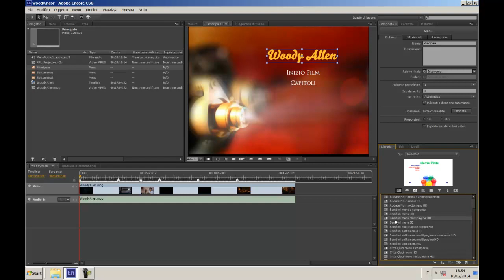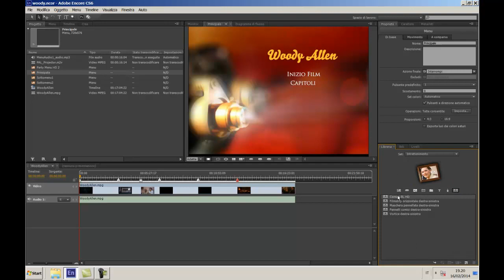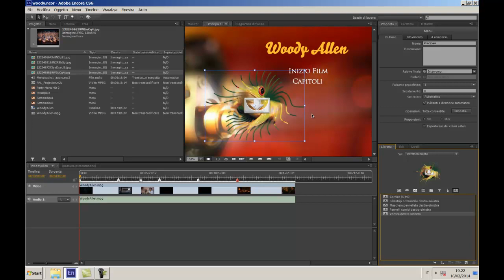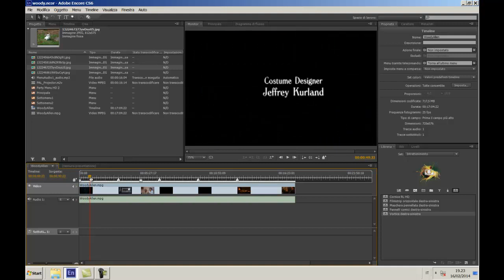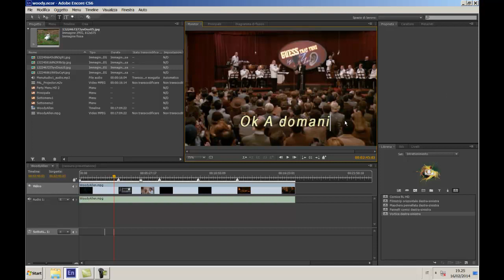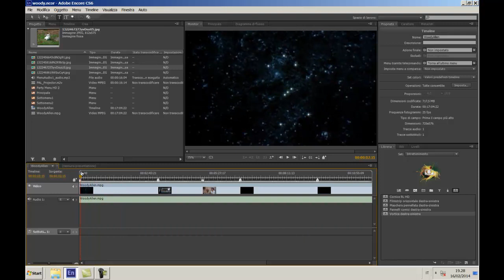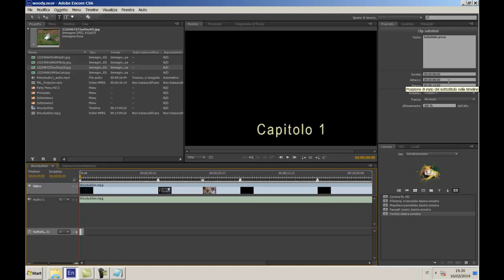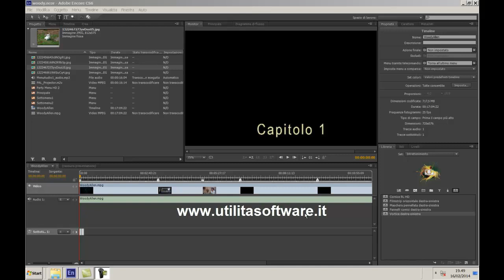Adobe Encore: Inserimento sottotitoli. Tutorial 7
La libreria, i stili e inserimento sottotitoli con Adobe Encore.